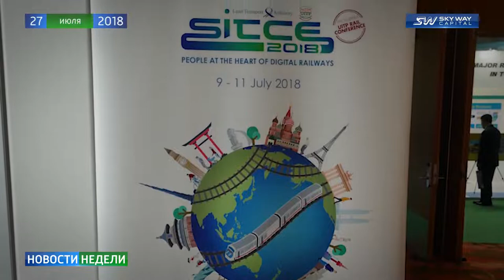Новости недели SKY WAY CAPITAL 126 выпуск